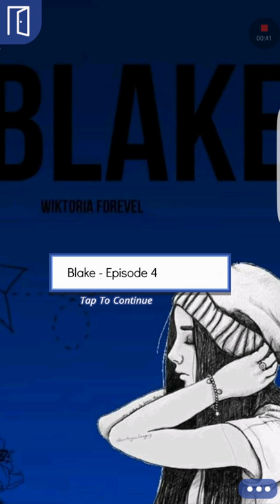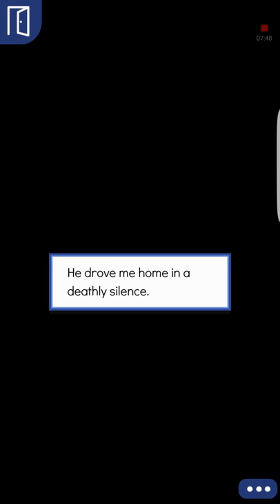Blake episode 4